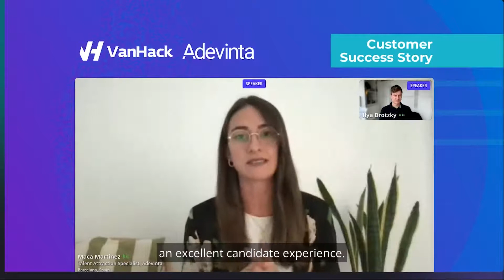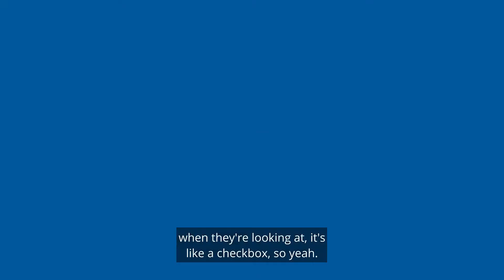Top Hiring Advice from Adevinta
👨🏽‍💻  Maca Martinez, Talent Attraction Specialist at Adevinta shares hiring advice in realizing candidates' potential in today's competitive job market.

🚀  VanHack specializes in helping companies hire software developers from all over the world.  We work closely with your HR team to identify qualified, pre-vetted candidates for remote work or relocation.  We also take care of all the logistics from visa applications to remote payroll and compliance -  so you can speed up hiring timelines and maximize budgets.

🎦  VanHack also hosts virtual hiring events where you can speed interview with dozens of experienced software engineers in speed-focused sessions: